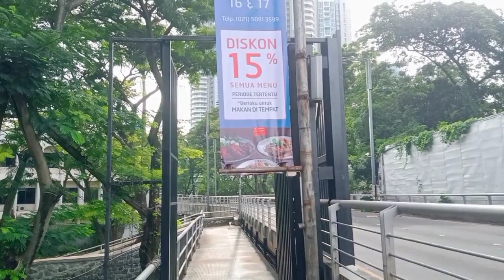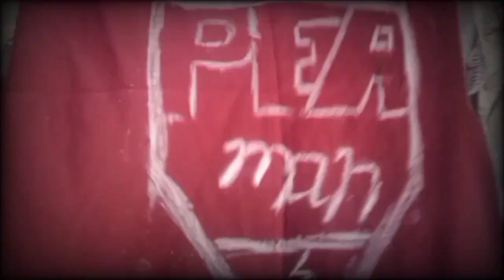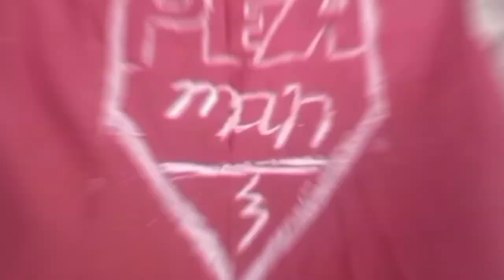Superhero kocak paling lucu yang bikin ngakak (peaman)dunia butuh orang pea |chapter 4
Superhero kocak paling lucu yang bikin ngakak

Film komedi tentang superhero lucu yang bernama peaman